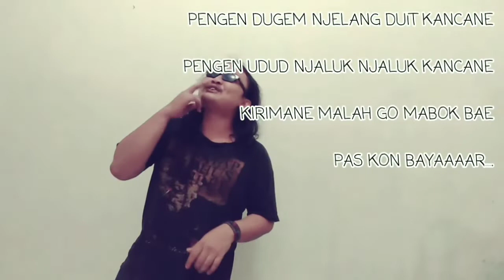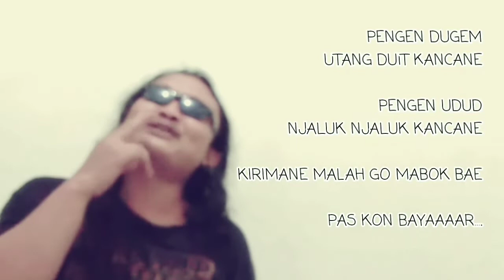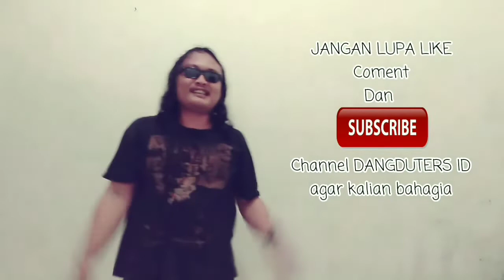Reggae Ngapak - BAYAR MANING ( VIDEO LIRIK ) Bangkit Feat. Berkarya Group